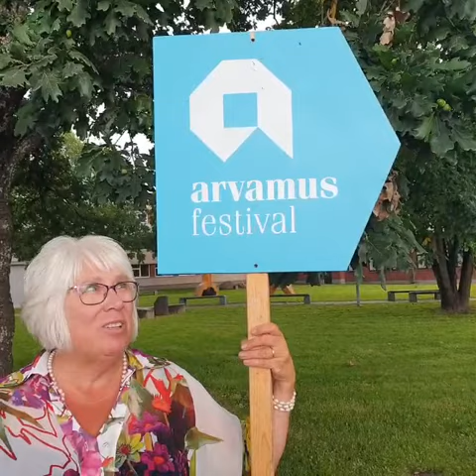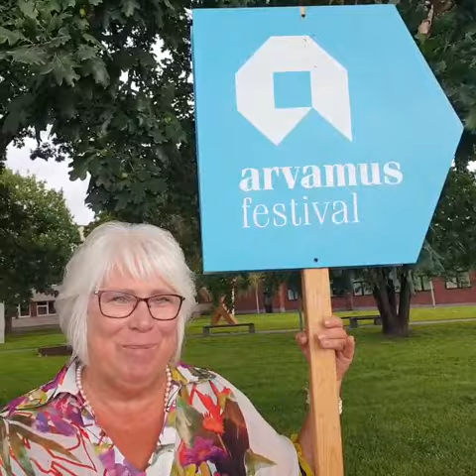Arvamusfestival 2020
Arvamusfestival on selleks aastaks läbi ning jagaksin teiega väikest videokokkuvõtet oma kahest paneelist Paide Vallimäel.

➡️ kell 10:00 "Euroopa Liidu taaskäivitamine" Festivaliklubi laval
➡️ kell 16:00 "Abielureferendum - päristeema või asendustegevus?" Erakondade alal.

Head vaatamist 📽